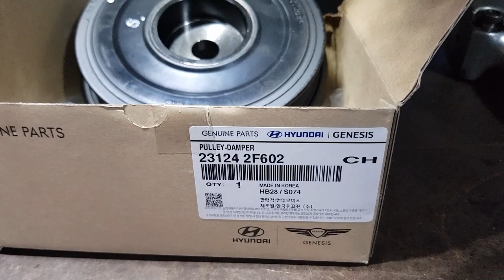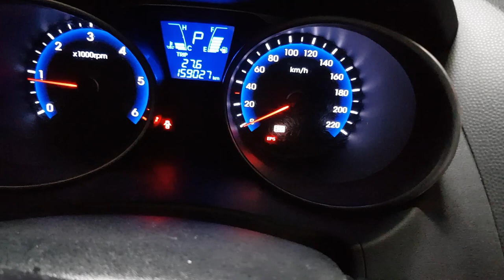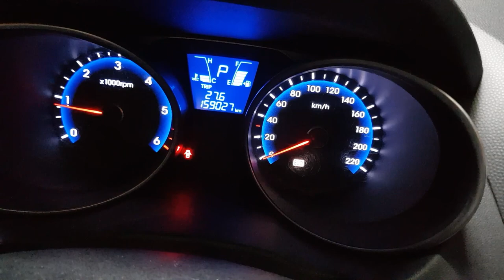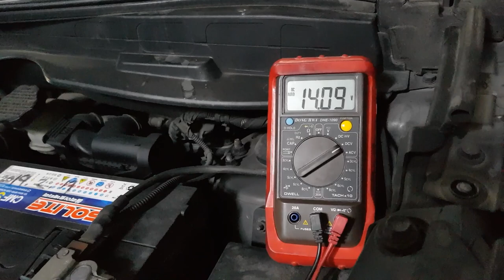올뉴투싼 발전기오진 오진 충전불점등 크랑크풀리 #2022629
R엔진 꼭 확인하세요